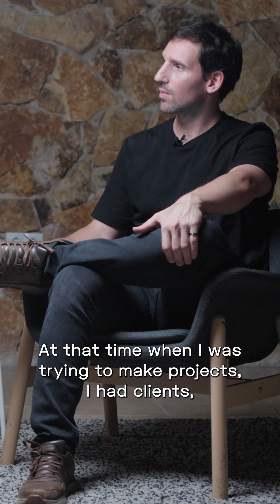Moein Nodehi: The beginnings of Biotonomy & Nature Based Development!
🌍 Discover the Origins of Biotonomy with Moein Nodehi 🏙️

In the pilot of our in-depth interview series from NetZero, Moein Nodehi, founder of Biotonomy, tells us how the company started and about the early years of its growth. Biotonomy is a global development and education company that applies the principles of nature-based solutions, biomimicry, and innovative technology to create autonomous buildings, communities, and cities.

With a team of experts, Biotonomy studies how nature solves complex problems and applies that knowledge to develop innovative solutions, creating a healthier and regenerative built environment. Through collaboration and education, they aspire to a world where buildings and cities are not just sustainable but actively contribute to ecosystem restoration.

🌍 Descubre los Orígenes de Biotonomy con Moein Nodehi 🏙️

En el piloto de nuestra serie de entrevistas en profundidad de NetZero, Moein Nodehi, fundador de Biotonomy, nos cuenta cómo comenzaron y cómo fueron los primeros años de crecimiento de su empresa. Biotonomy es una compañía global que se dedica al desarrollo y la educación, aplicando principios de soluciones basadas en la naturaleza, biomimética y tecnología innovadora para crear edificios, comunidades y ciudades autónomas.

Con un equipo de expertos, Biotonomy estudia cómo la naturaleza resuelve problemas complejos y aplica ese conocimiento para desarrollar soluciones innovadoras, creando un entorno construido más saludable y regenerativo. A través de la colaboración y la educación, aspiran a un mundo donde los edificios y las ciudades no solo sean sostenibles, sino que también contribuyan activamente a la restauración de los ecosistemas.

Visita el sitio de Biotonomy para aprender más sobre este increíble universo